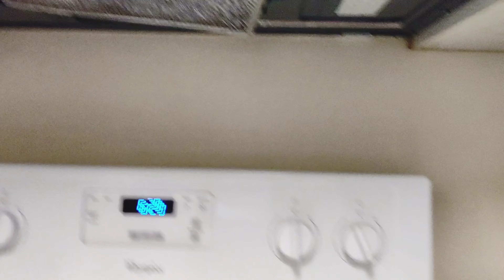First Day In Our Home In Boston // Naye Ghar Ki Pehli Rasoyi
Hello Everybody,
Today we started living in our home in Boston, started looking as well, sharing the same with you all hope you will like the video if so then please subscribe to my channel